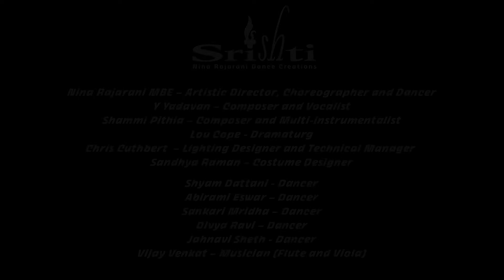SEVENS dance promo Autumn 2021